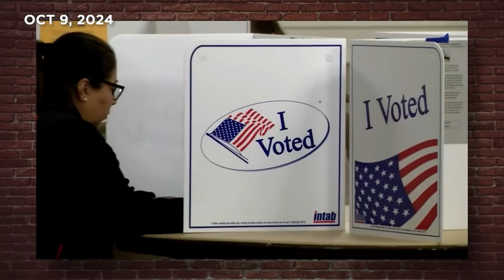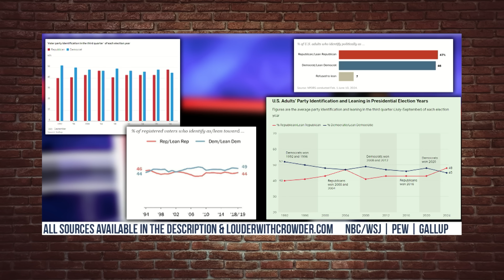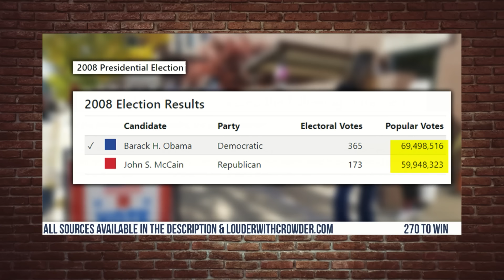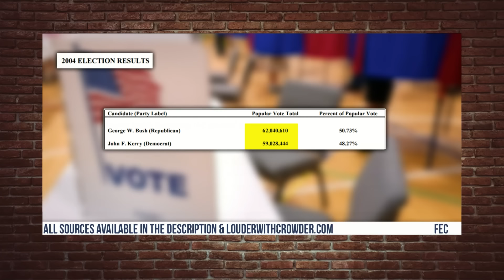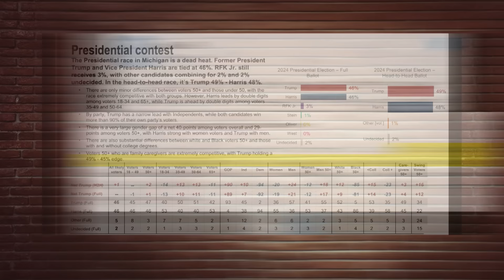This New Poll Spells Doom For Democrats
It's true what they say: ew. Democrats.

More and more Americans are identifying themselves as Republican or Republican-leaning. What does this mean for Trump and the election?

Pull up a chair and cop a lean.